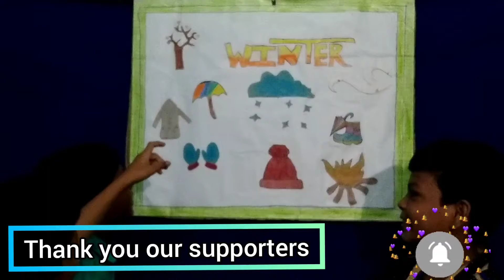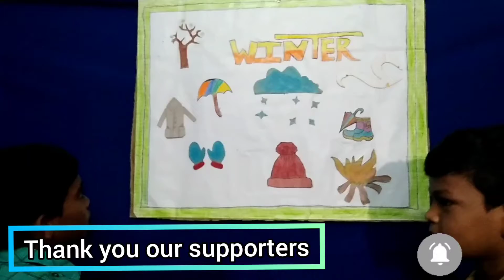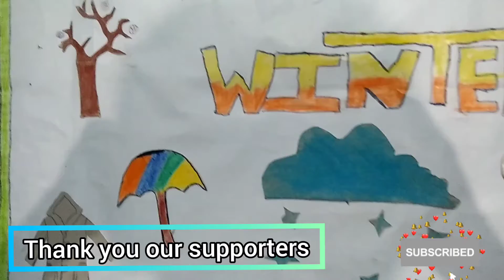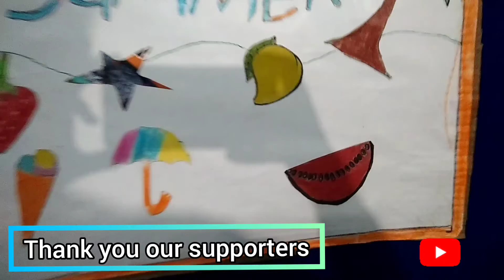పిల్లల వీడియో 9059319991